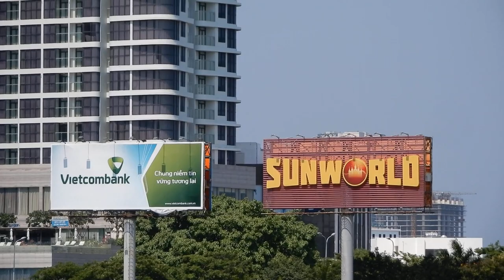ĐẾN VỚI ĐÀ NẴNG, THÀNH PHỐ THÂN YÊU, THÀNH PHỐ ĐÁNG SỐNG, NẰM Ở VÙNG DUYÊN HẢI MIỀN TRUNG VIỆT NAM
Sông Hàn thành phố Đà Nẵng, tháng 4 năm 2019
NXHYT/20190105/07